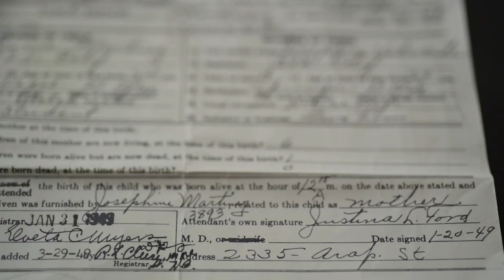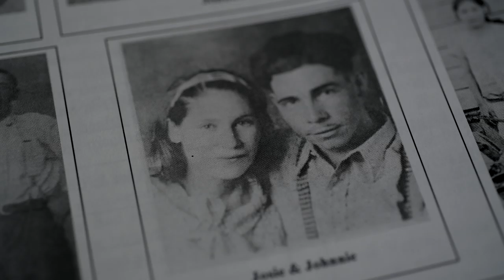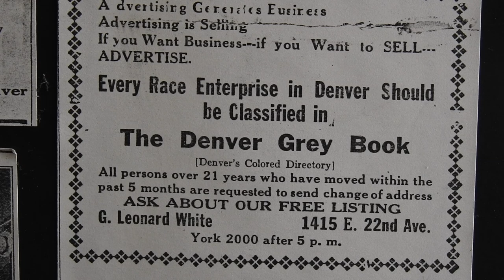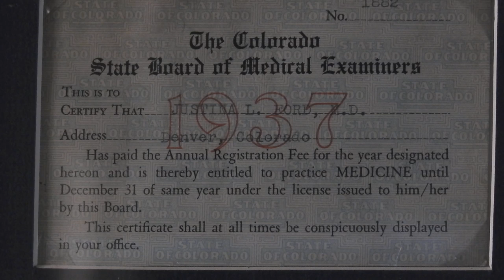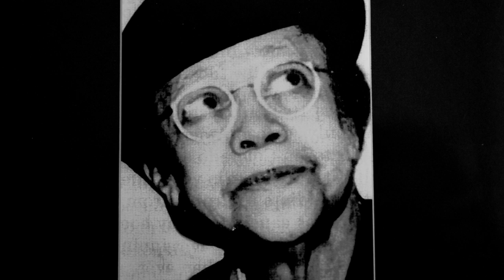Colorado's First Licensed African-American Female Doctor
Denverites are lately finding reasons to rediscover the life and legacy of Dr. Justina Ford, the city's first African-American female doctor.

Amid a drive to win $150,000 in funding for her historic home in the Five Points neighborhood, caretakers of the city's black history have been highlighting the ways in which Ford's work continues to impact Denver residents.

"Dr. Ford attended the delivery of over 7,000 babies (from) more than 37 different nationalities, and knew in the range of 8 to 11 languages and dialects," said Terri Gentry, a board member at the Black American West Museum & Heritage Center -- the institution that now occupies her house. "(She) served people all over this community for 50 years." Video by Hyoung Chang, The Denver Post